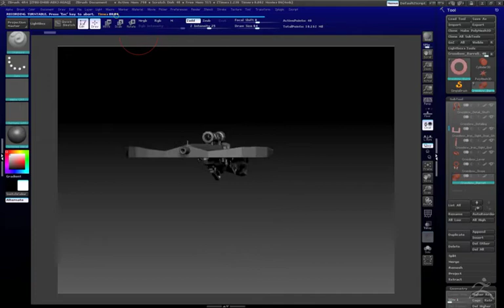Crossbow base mesh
Hello! this is a steampunky crossbow model i have done, i will be sculpting it soon, but before sculpting just wanted some input on it! Like does it look like a finished base mesh ready to be sculpted! Thanks for your time!
I plan to start the sculpt within the next few days, once its done ill upload a vid of it! then when i texture it ill put that up too for input, thanks for your time!

Software used for model : Maya 2013
Rendered in Zbrush4 r4